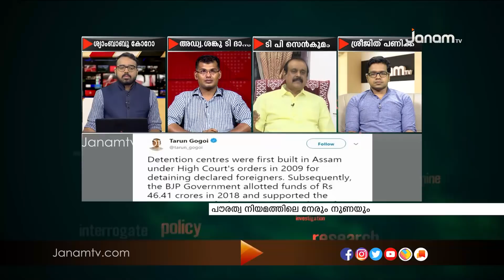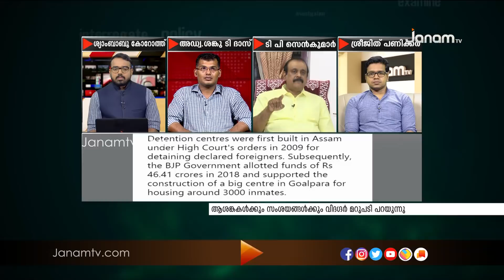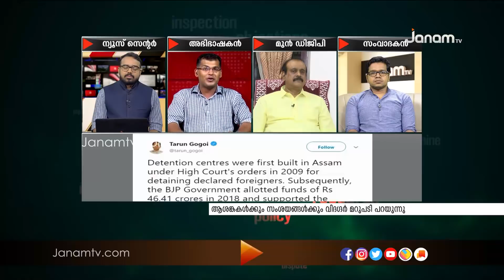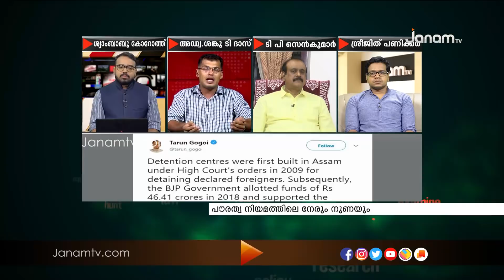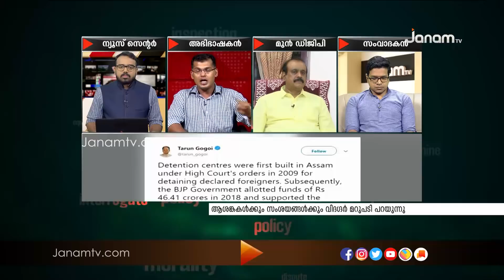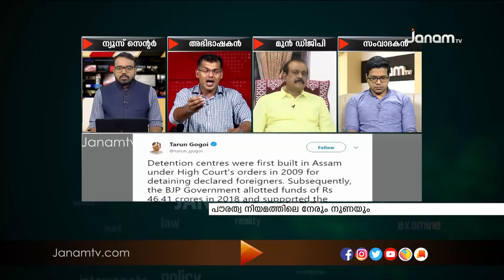പൗരത്വ നിയമത്തിലെ നേരും നുണയും..? | JANAM DEBATE PART - 2 | 29 DECEMBER 2019 | JANAM TV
Anchor : SHYAM BABU KOROTH